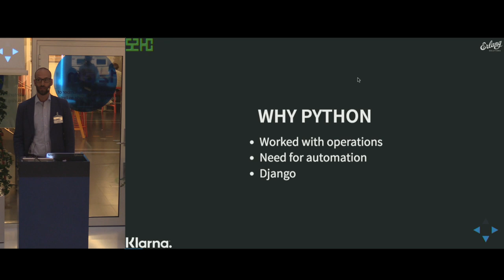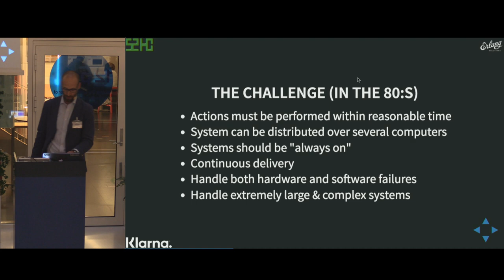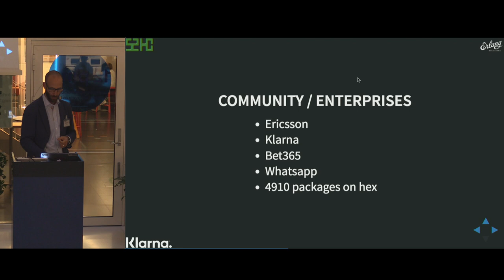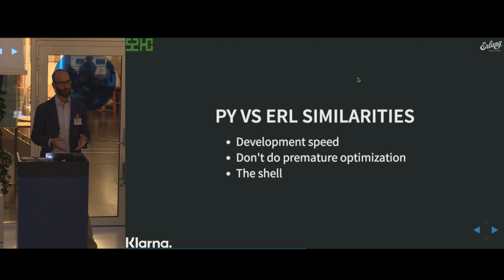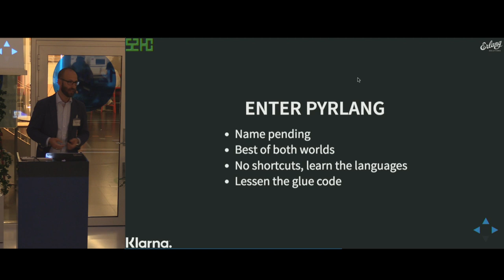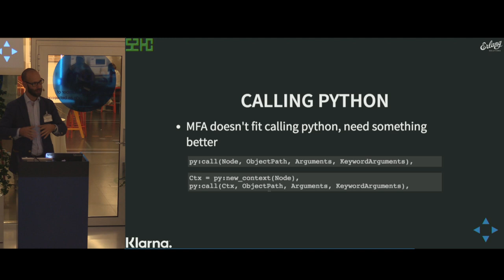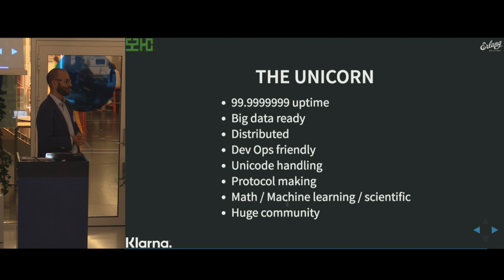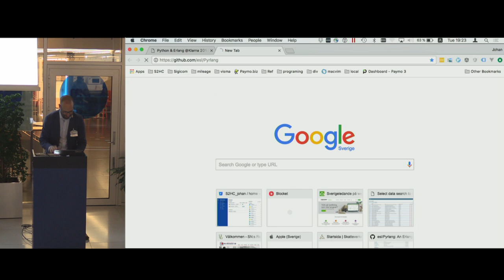Python & Erlang - a match made in heaven by Johan Sommerfeld/s2hc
Erlang meet-up, 19 September 2017, Klarna, Stockholm